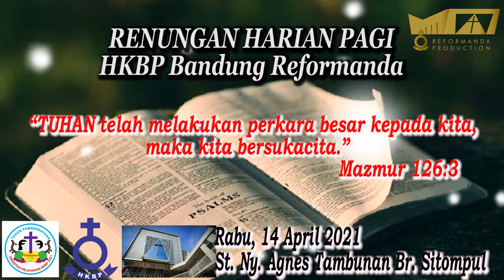Renungan Pagi 14 April 2021 HKBP Bandung Reformanda